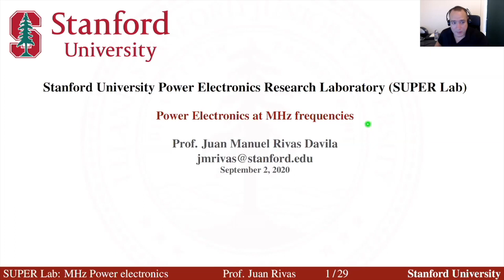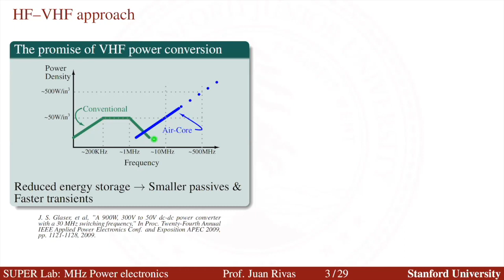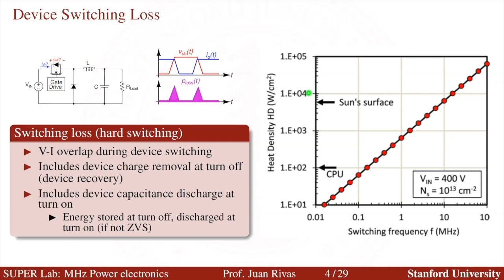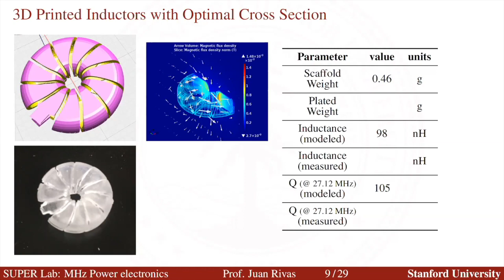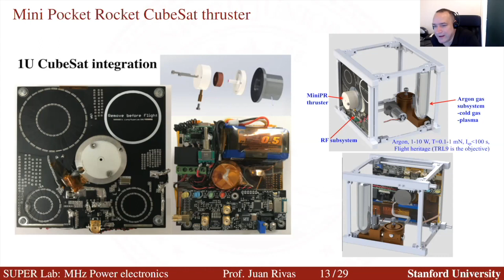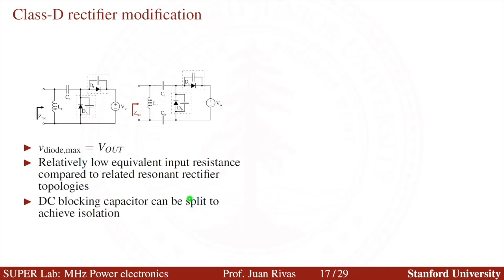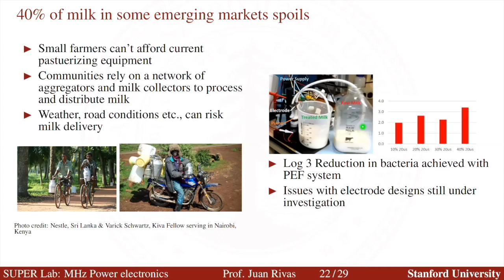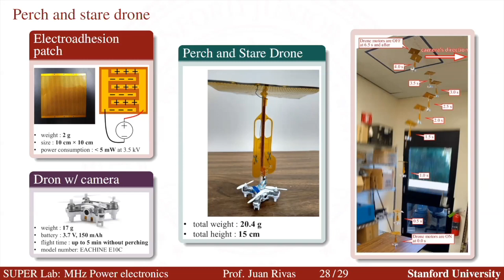Power Electronics at MHz Frequencies| Juan Rivas-Davila | Energy@Stanford & SLAC 2020